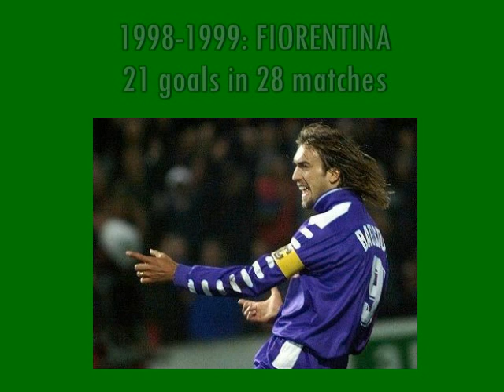Gabriel Omar Batistuta - 184 goals in Serie A (part 4/6): 109-129 (Fiorentina 1998-99)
Gabriel Omar Batistuta, born 1 February 1969 in Avellaneda (Argentina). 318 matches and 184 goals in Serie A, playing with Fiorentina, Roma and Internazionale.

MUSIC: "Why Go" and "Go" by Pearl Jam (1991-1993 Sony Music Entertainment).